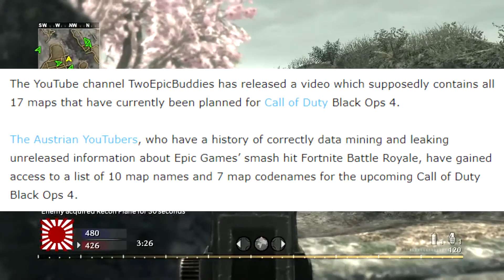*BREAKING NEWS* BLACK OPS 4 TO HAVE 17 MAPS AT LAUNCH! 10 FAN FAVORITE MAPS (DATA MINERS) RUMOR!!!!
PSN GUNNER2XYT
XBOX GUNNER2X